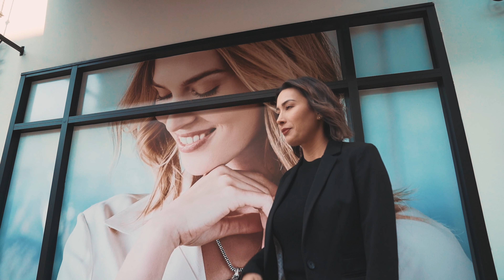L U X U R Y A G E N T S | Couples Edition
Did some say L U X U R Y? I am not by any means a “ luxury” agent, but it was fun making this video with my partner in crime. Enjoy!

FOLLOW ASHLEY ON INSTAGRAM AND FACEBOOK!

ABOUT ASHLEY
Ashley is a local Bay Area California Realtor under Elevate Real Estate. She’s set out on creating, exploring, and going on adventures of all different places with different people to help tell her story from a different perspective. Her channel is all about giving you the best tips in real estate, the best tips in the business, and the best tips in life for all the strong women in the world so you can continue thriving and living a happy and healthy life.

DRE# 02095803